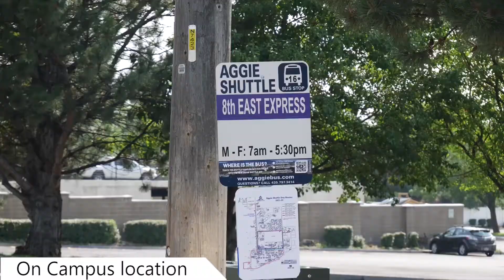Solea Apartment complex, Logan UT.